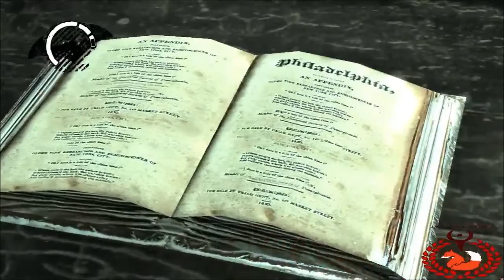JMKitsune Platys Arkham Asylum Part 8 [RIP Doc]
Arkham Asylum is based on the long-running comic book mythos. In the game's main storyline, Batman's archenemy, the Joker, instigates an elaborate plot to seize control of Arkham Asylum and trap Batman inside with many of his incarcerated foes. With Joker threatening to detonate hidden bombs around fictional Gotham City, Batman is forced to fight his way through the asylum's inmates and put an end to the Joker's plans.